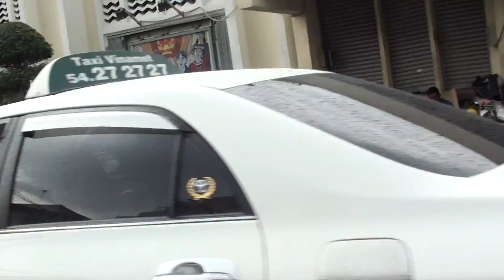vietnam saigon city from 5 to 9 september 2011 part 00846